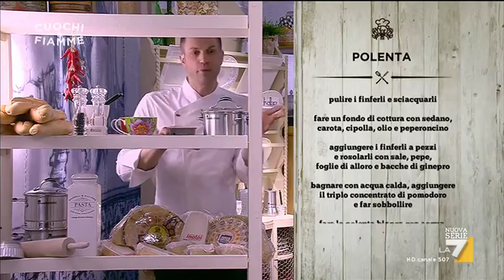Due ricette con la polenta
Polenta, al cucchiaio o densa, al ragù o ai funghi...voi come la preferite?